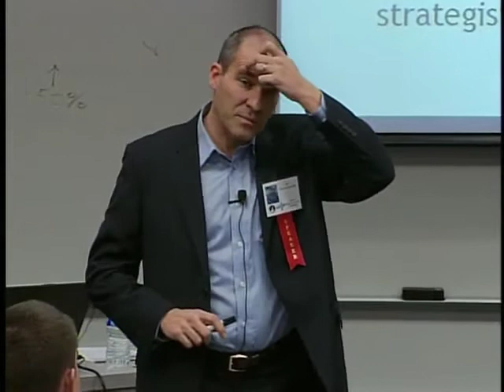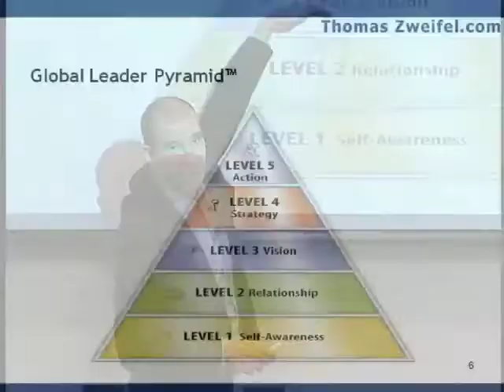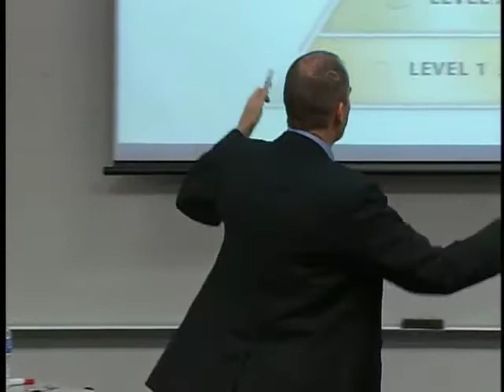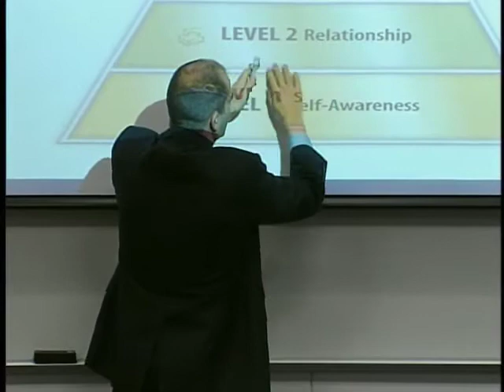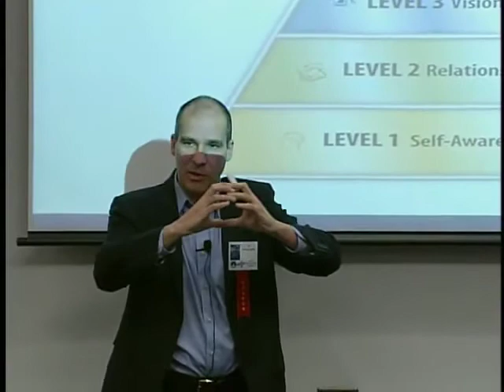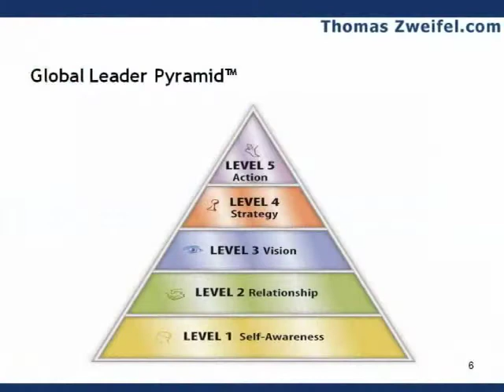The Global Leader Pyramid™ - Dr. Thomas D. Zweifel Talk at the US Air Force Academy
In this age of VUCA (Volatility, Uncertainty, Complexity and Ambiguity), artificial intelligence and the Internet of Things, globalization and flattening organizations, leadership is in crisis. The landscape has changed fundamentally. The days of the big leader—Winston Churchill or John F. Kennedy, Jack Welch or Sepp Blatter—are numbered. Ordinary people, you and I, have the chance to be leaders—to shape our destinies, and those of our organizations and societies—like never before. We need a new kind of leadership—but what kind? What does it mean to be a leader in the 21st century? In this talk at the US Air Force Academy,, Zweifel shows that if leaders want to achieve big, they must move through the 5 levels of the Global Leader Pyramid™.
Take on your own 100-day project to fulfill one of your dreams, and/or to produce a breakthrough outcome in quality, timing or cost. And on the job, boost your leadership capacity. Look inside "Leadership in 100 Days":
FREE Video Training: 4 Surprising Secrets for Freedom, Power and Peace of Mind.